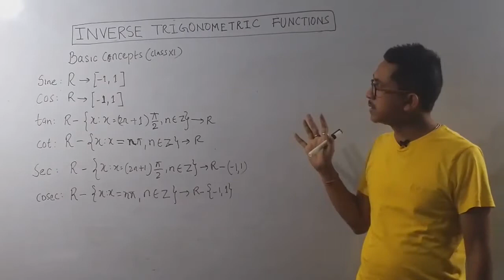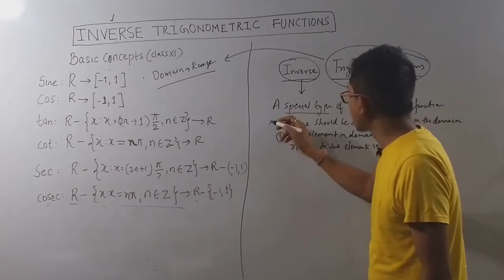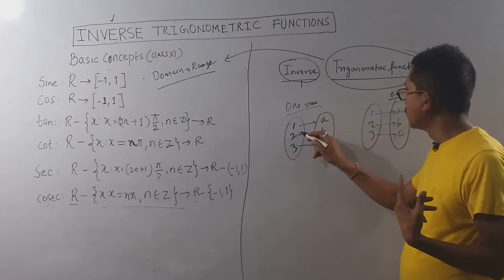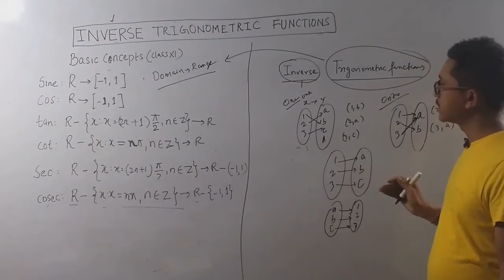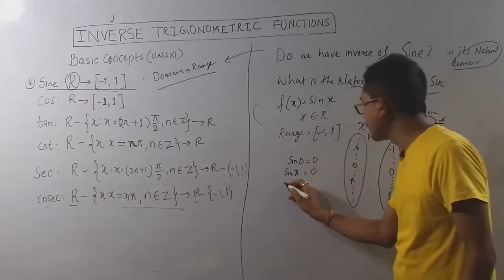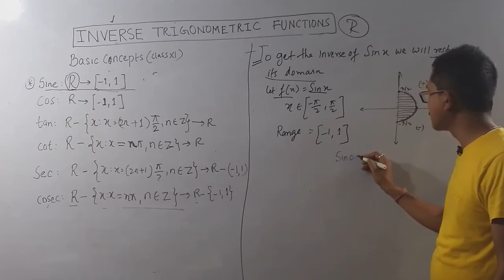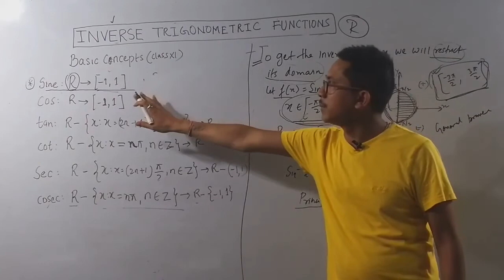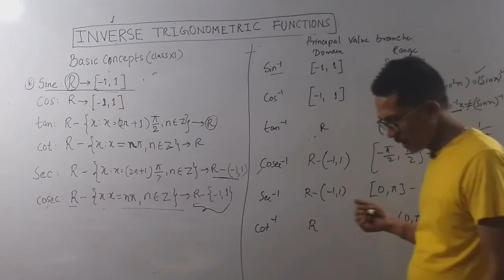Inverse Trigonometric Function | inverse of sin | principal branch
Dear Students,
In this video, you will learn whether the inverse of sine function exists or not in its natural Domain & what is the inverse of sin, Principal branch, etc.